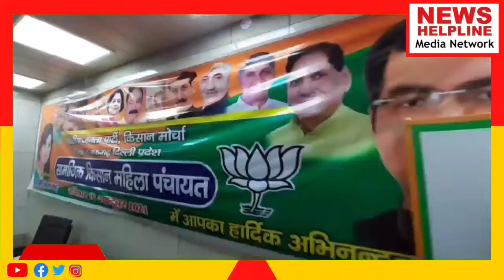Najafgarh जिले में आयोजित महिला किसान पंचायत - जिसमे महिलाओं ने लिए बड़े व कड़े फैसले || NewsReport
Komal Pawar

दिल्ली , नजफगढ़ के भारतीय जनता पार्टी किसान मोर्चा ने सामाजातिक किसान महिला पंचायत का आयोजन किया गया जिसमे नजफगढ़ समेत तमाम दिल्ली की भाजपा महिला कार्यकर्ता ने भाग लिया । वहीं भाजपा किसान मोर्चा के नजफगढ़ जिला अध्यक्ष रमेश जी ने इस किसान पंचायत का आयोजन किया । आइए देखते है नजफगढ़ से पवन कुमार जुनेजा के ये रिपोर्ट ।